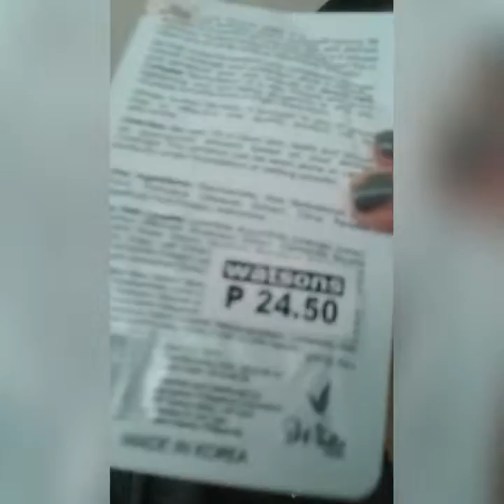Bb holic cream review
Hi guys..

Music🎵🎵🎵🎵